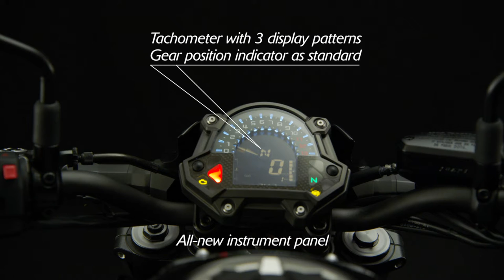Kawasaki Z900 super bike full specification video in full HD 4k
This is Kawasaki Z900 super bike full specification video full HD 4k.

HI IM MOTO IM  THE CREATER OF THIS CHANNEL.

This is Kawasaki Z900 You can get here full specification detail in this video about Kawasaki Z900.This video is made my Vimeo app If you want more videos like this please visit to Vimeo.com.This is a luxary Bike.